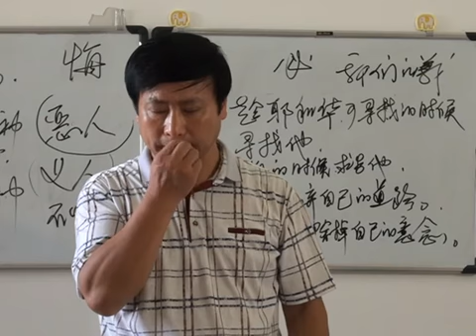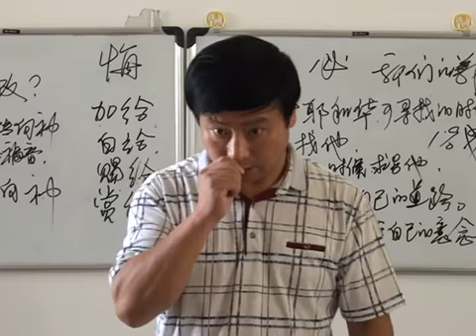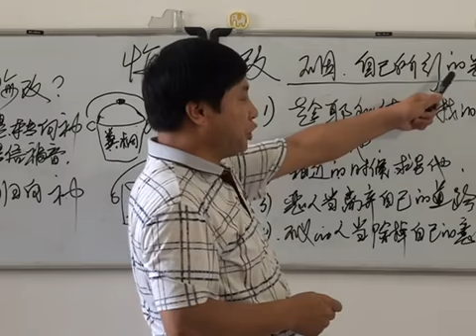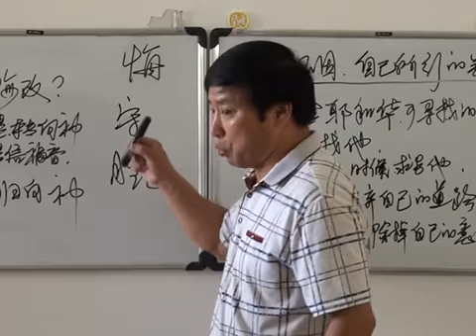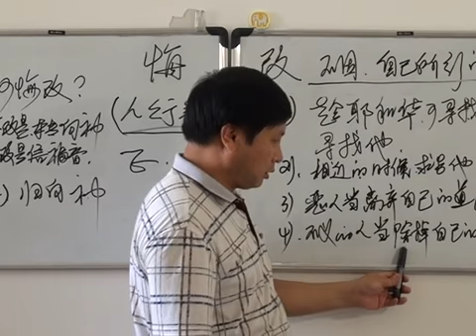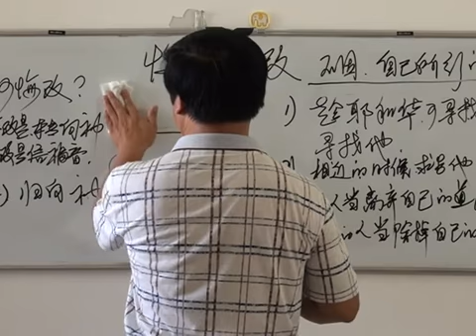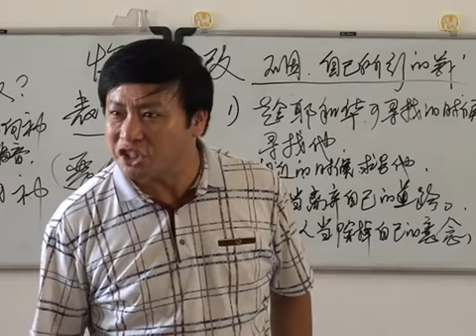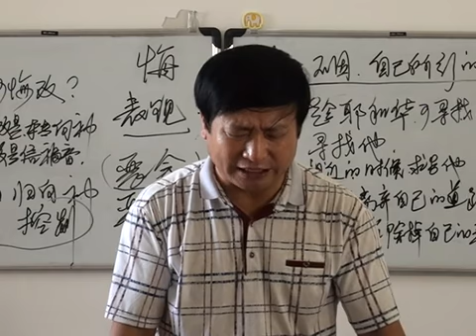《悔改》王月皓弟兄 第6讲 盘锦 2015年06月21日